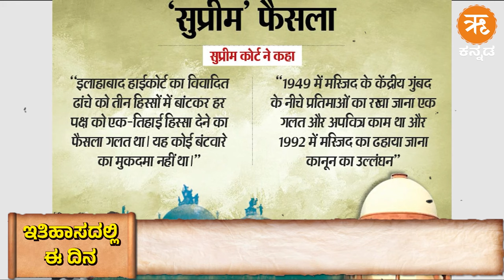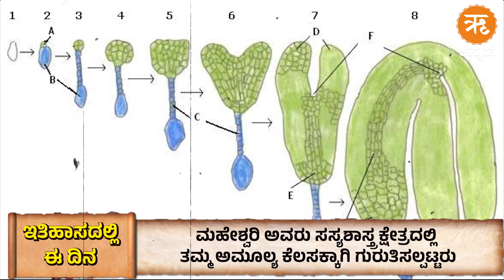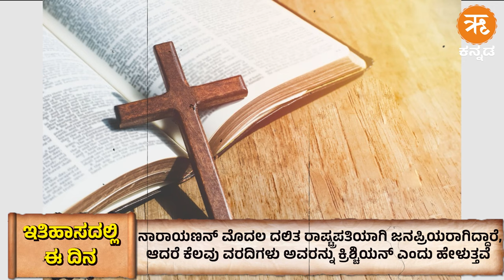ಇತಿಹಾಸದಲ್ಲಿ ಈ ದಿನ - ನವೆಂಬರ್ 09 | November 09 History